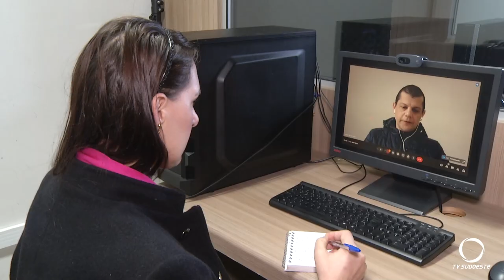A exportação de pescados cresceu 20% no Paraná no primeiro semestre de 2024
A exportação paranaense de pescados cresceu 20% no 1º semestre de 2024. Principal destino é os Estados Unidos, que concentra 98% do mercado internacional do peixe paranaense